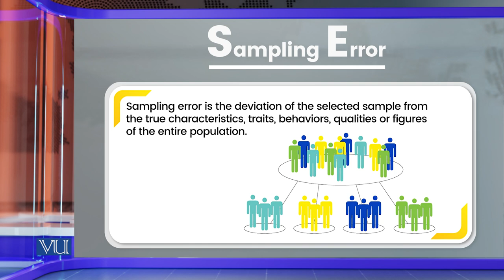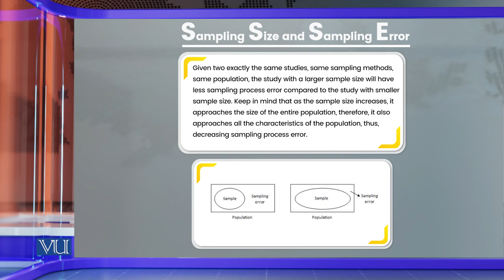Sampling Error | Research Methods in Education | EDU407_Topic125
Topic125: Sampling Error,
By Dr. Nasir Mahmood